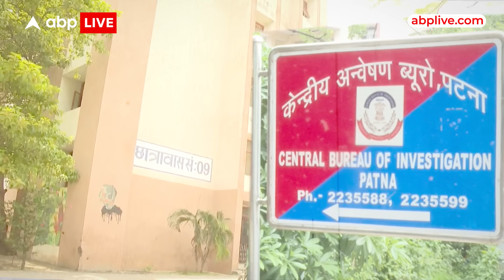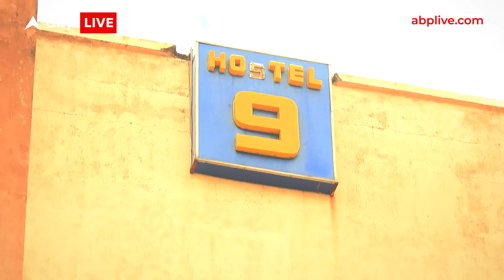NEET Controversy: सेंटर वाइज शनिवार 12 बजे तक सभी छात्रों के रिजल्ट सार्वजनिक करने का आदेश ।ABP Live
News: neet परीक्षा रद्द होगी?...आखिर neet परीक्षा का भविष्य क्या होगा?...इन सवालों के बीच सुप्रीम कोर्ट ने NEET परीक्षा पर बड़ा फैसला सुनाया है...NTA को शनिवार 12 बजे तक सभी छात्रों के रिजल्ट सार्वजनिक करने होंगे...जिससे ये पता चल सकेगा...कि किस सेंटर का रिजल्ट क्या रहा...सुप्रीम कोर्ट में सोमवार को इस मामले में दोबारा सुनवाई शुरू होगी... इधर neet से चीट के केस में हर बदलते दिन के साथ नए-नए किरदार सामने आ रहे हैं...